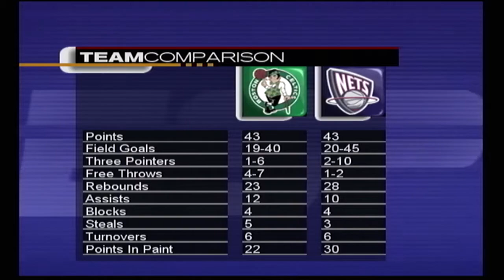NBA 2K3 NBA on Christmas Day Rewind (Boston vs. New Jersey)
The second of three matchups on Christmas Day features a divisional battle between the Boston Celtics and the New Jersey Nets.